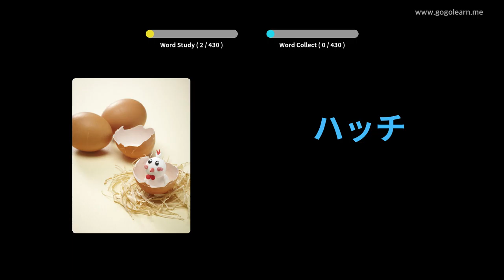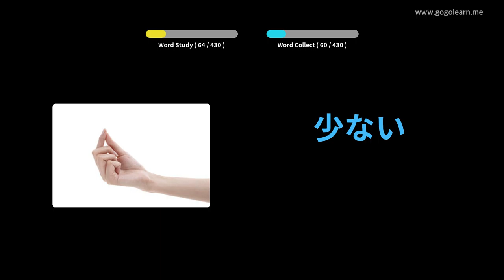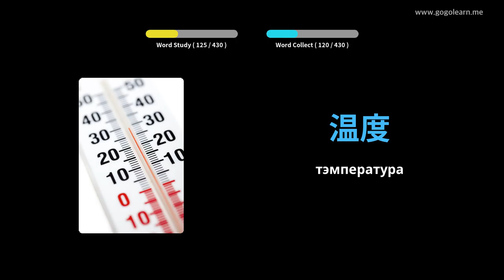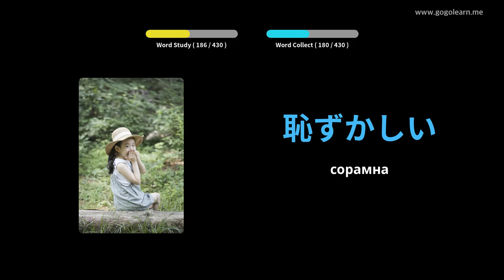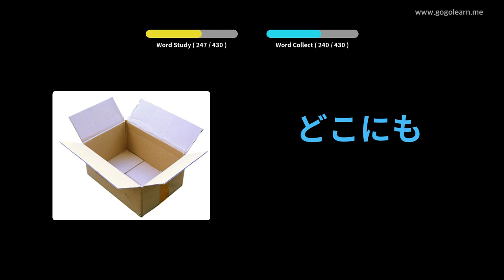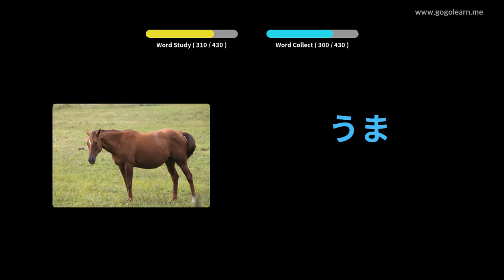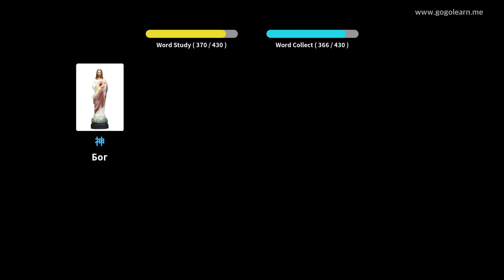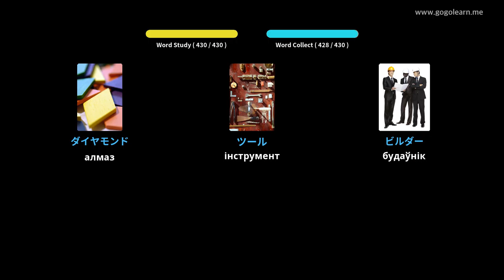Японская лексіка 2 | Golearn